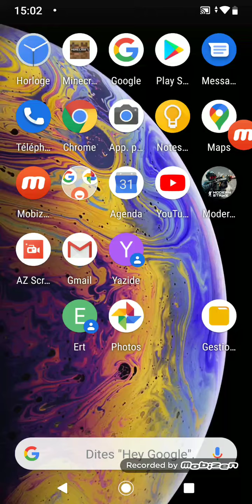22 avril 2020